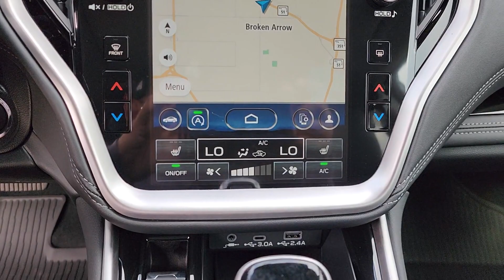2024 Subaru Outback Tulsa, Broken Arrow, Owasso, Bixby, Green Country, OK S24420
Crystal White Pearl New 2024 Subaru Outback Limited XT available in Broken Arrow, Oklahoma at Ferguson Superstore. Servicing the Tulsa, Owasso, Bixby and Green Country, OK area.

Ferguson Superstore
1601 N Elm Place

$2,379 off MSRP! 2024 Subaru Outback Limited XTPriced below KBB Fair Purchase Price! 22/29 City/Highway MPGAt Ferguson, we are Upfront and Simple. We offer our best price to everyone, the first time. The only additional fee you pay is a $379 documentation charge.